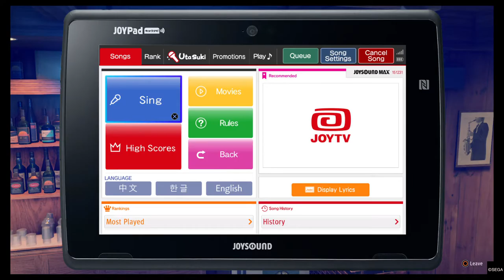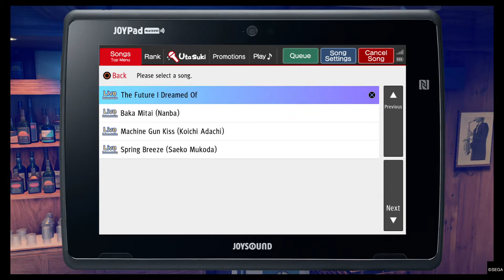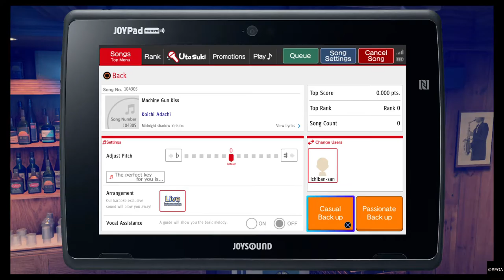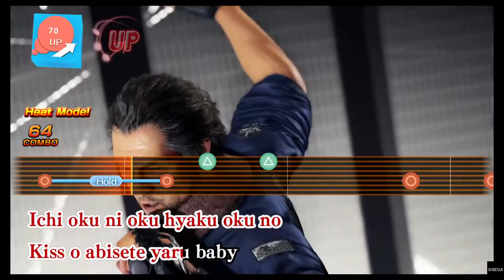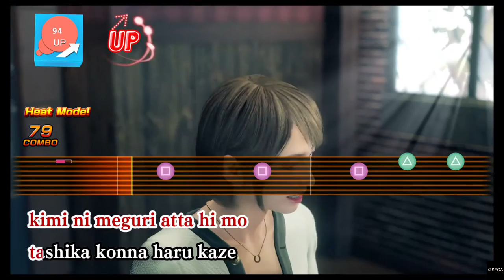Review Run: Yakuza: Like a Dragon (PS4 Pro/JPN Dub) P13: Karaoke and Part-time Hero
Once again we're taking another look at some of the sidestories and minigames. This time with 2 Karaoke Songs and then the introduction into the Hero System.

Special Thanks to Koch Media and SEGA for providing the game.

Confused and alone, he embarks on a mission to discover the truth behind his family's betrayal and take his life back, becoming an unlikely hero for the city’s outcasts on his journey.

Experience dynamic RPG combat like none other. Switch between 19 unique Jobs ranging from Bodyguard to Musician, and use the battlefield as your weapon. Take up bats, umbrellas, bikes, street signs, and everything else at your disposal to crack some skulls!

When you're not busy bashing heads, relax by hitting up the local arcade for some classic SEGA games, compete with locals in a no holds barred go-kart race around Yokohama, complete 50 unique substories, or just take in the scenery of a modern-day Japanese city. There’s always something new around the corner.

• Become Ichiban Kasuga, a yakuza grunt betrayed by the man he trusted most
• Crack skulls in dynamic RPG combat
• Recruit up to 7 party members from the outskirts of society
• Spend time with party members to develop their abilities and unlock powerful combo skills
• Find, forge, and upgrade equipment to take on the strongest foes
• 19 Unique Jobs (+2 DLC Jobs)
• 100+ Combat Skills
• Over 15 Hilarious Mini-Games
• 50 optional Substories breathe life into the city of Yokohama, Japan

Russian and Brazilian Portuguese subtitles available in early 2021 via patch update.

Platform: PS4
Release: 10/11/2020
Publisher: SEGA EUROPE LTD
Genre: Unique
Voice: English, Japanese
Screen Languages: English, French, German, Italian, Spanish